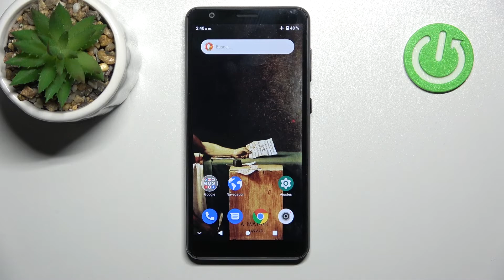Cómo salir del Modo Recovery en ZTE Blade A31 - quitar Recovery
¡Buenos días! En este video te explicamos cómo desactivar el modo Recovery en tu ZTE Blade A31. Si quieres salir del Modo Recovery en tu ZTE, quédate con nosotros y descubre cómo quitarle el modo Recovery a tu ZTE Blade A31 en unos clics.

¿Cómo quitar el modo Recovery de ZTE Blade A31? ¿Cómo desactivar el modo Recovery en ZTE Blade A31? ¿Cómo salir del modo Recovery en ZTE Blade A31? ¿Cómo quitarle el modo Recovery a un ZTE Blade A31? ¿Cómo sacar el modo Recovery de ZTE Blade A31?